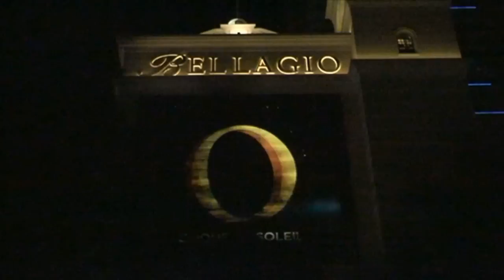"USA Las Vegas les fontaines du Bellagio hotel de luxe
Le Bellagio est construit sur la thématique de l'Italie et emprunte son nom à une célèbre station du lac de Côme, dans les Préalpes italiennes : Bellagio. Il est considéré comme l'un des hôtels les plus luxueux de Las Vegas avec le Wynn Las Vegas, le Encore Suites at wynn, le Mandalay Bay, le MGM Grand,le Venetian,le Palazzo et le Mirage. L'hôtel est réparti sur 36 étages pour une hauteur totale de 155 mètres  Une extension est construite en 2005. Elle est nommée Bellagio Spa Tower, mesure 119 mètres et compte 33 étages.il compte 3990 chambres et 512 suitesCasino Bellagio fut conçu par Steve Wynn, suite à la démolition du légendaire Hôtel Casino Dunes en 1993, pour un coût de construction de 1,6 milliards de dollars. Le Casino Bellagio a ouvert le 15 octobre 1998, juste avant 11H00 pour un coût estimé à 88 millions de dollars. Les personnalités invitées à la grande ouverture devaient faire un don de $ 1000 par personne ou $ 3 500 pour un couple à la Fondation de lutte contre la Cécité, qui leur donnait droit à rester une nuit au Bellagio. La soirée d'ouverture commença avec un discours de 40 minutes de Steve Wynn suivi de l'ouverture de la production du Cirque du Soleil "O". A son ouverture, il fut l'hôtel le plus coûteux jamais construit.                  (Thank you note from the video)                                                                                         The Bellagio is built on the theme of Italy and is named after a famous resort of Lake Como, in the Italian Alps: Bellagio. He is considered one of the most luxurious hotels in Las Vegas with the Wynn Las Vegas, Encore Suites at Wynn, Mandalay Bay, MGM Grand, The Venetian, Palazzo and Mirage. The hotel is spread over 36 floors for a total height of 155 meters An extension was built in 2005. She was appointed Bellagio Spa Tower, measuring 119 meters and has 33 rooms and étages.il account 3990 512 suitesCasino Bellagio was conceived by Steve Wynn, following the demolition of the legendary Dunes Hotel Casino in 1993, for a construction cost of 1.6 billion. The Bellagio Casino opened October 15, 1998, just before 11:00 at a cost estimated at $ 88 million. Invited guests at the grand opening would donate $ 1,000 per person or $ 3 500 for a couple to the Foundation Fighting Blindness cons, which entitled them to stay a night at the Bellagio. The opening night began with a 40-minute speech from Steve Wynn followed by the opening of Cirque du Soleil "O". When opened, it was the most expensive hotel ever built.